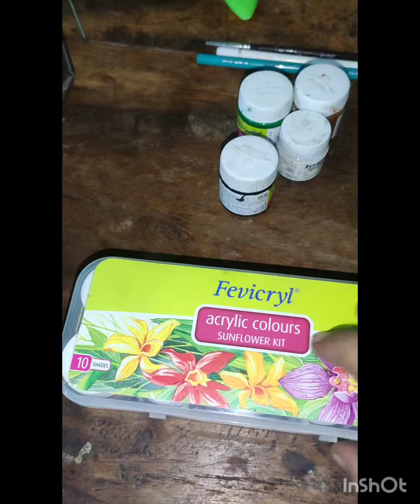My some art stationery (color blog)art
Assalamu alaikum,this is an art and painting related channel.I will try to make art related videos۔I hope enjoy it.If you like, like, share and subscribe to enjoy the next videos.And please click the bell icon.And give your valuable feedback.